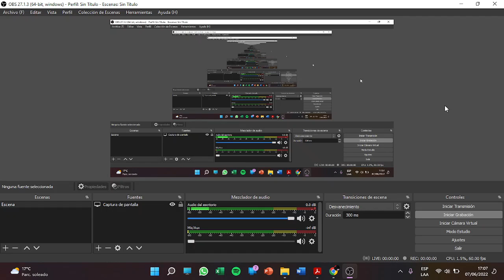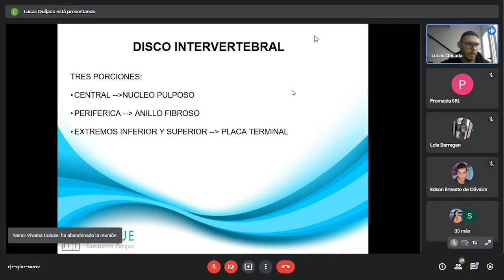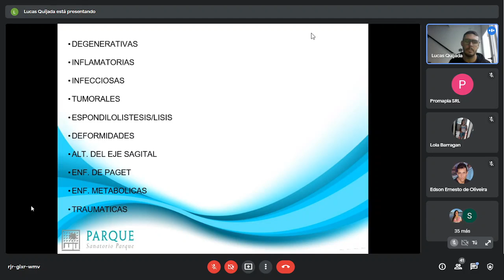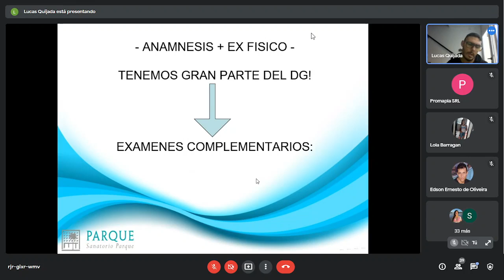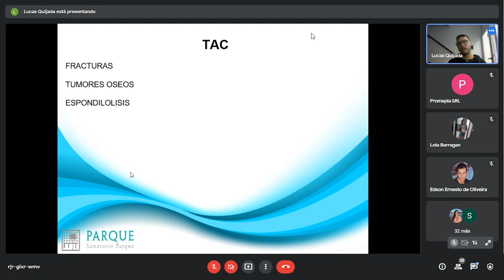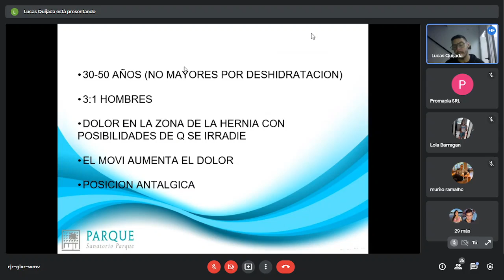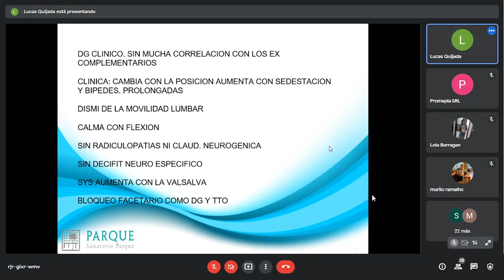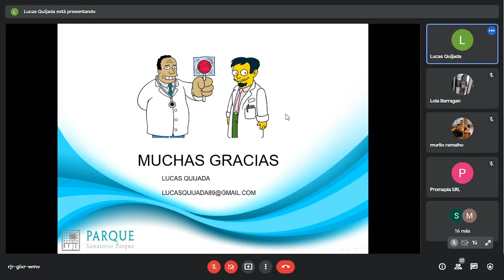Curso de Traumatología - 5° clase: Columna vertebral